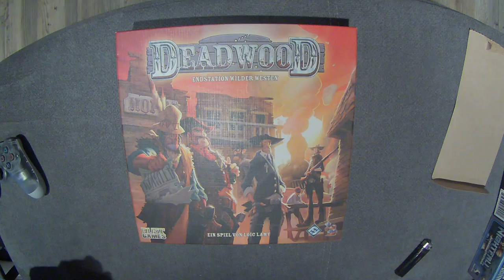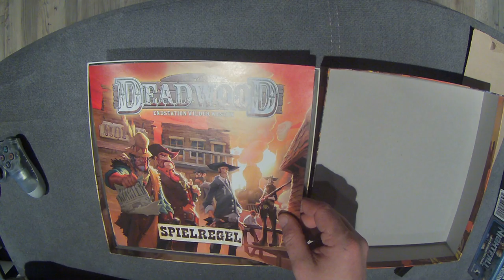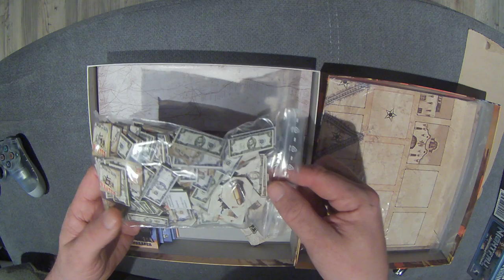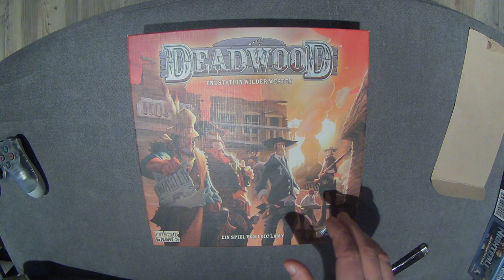Heidelberger Spieleverlag HE402 - Deadwood deutsch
Unboxing Equipment:
Insta360 Actioncam:
Rollei Hear Me Pro Mikrofon:
Gaming Equipment:
Maus Roccat Kone: